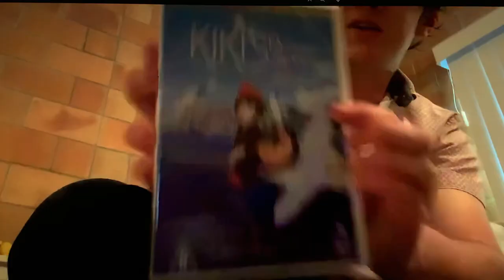Rohan Hordern And Friends (Thomas And Friends) S2 Episode 6 A New Friend for Rohan